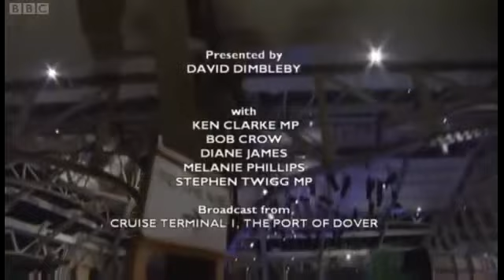BBC Question Time 7 March 2013 (7/3/13) Dover FULL EPISODE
Ken Clarke, Stephen Twigg, Melanie Phillips, Bob Crow, Diane James, David Dimbleby

EU immigration, UKIP, RMT, Immigration from Romania and Bulgaria.